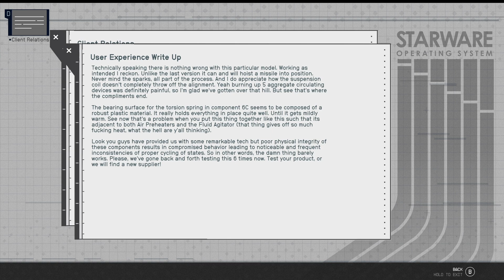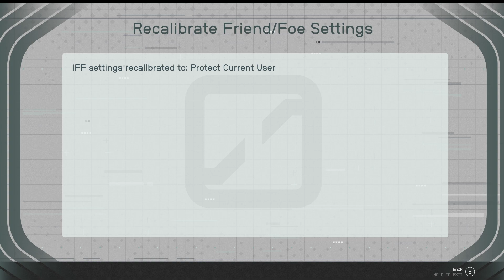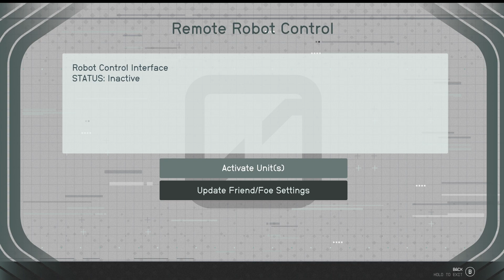Starfield | Hard Playthrough | 86